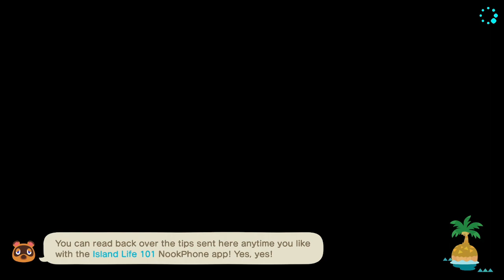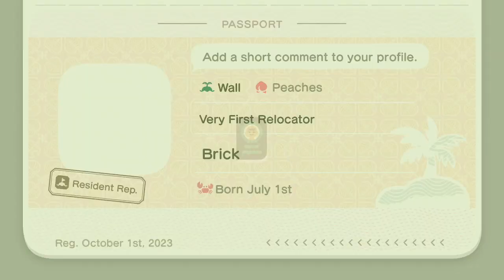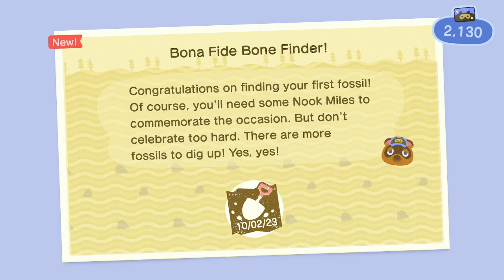Out of Debt! Then Back in it... | Animal Crossing New Horizons Episode 2